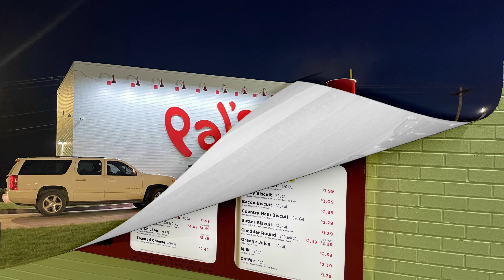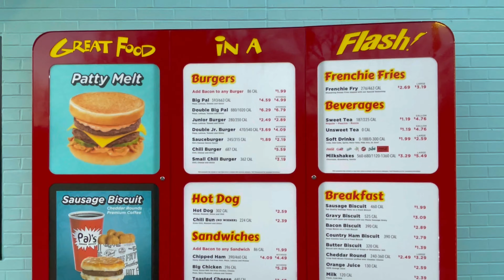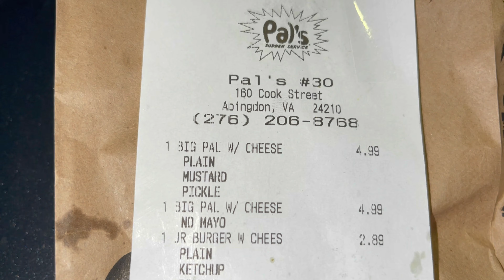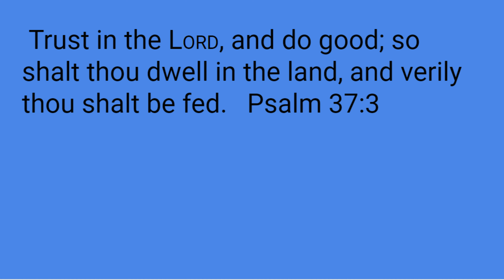Pal’s Sudden Service | Fast Food That’s Actually Fast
Pal's Sudden Service is a regional fast-food chain primarily located in Tennessee and Virginia, known for its distinctive drive-thru only service and brightly colored buildings. Founded in 1956, it's celebrated for its quick and efficient service, offering a menu featuring burgers, hot dogs, fries, and breakfast items, all prepared with a commitment to freshness and quality. With its loyal following and emphasis on speed and friendliness, Pal's has become a beloved institution in the communities it serves.
Our Most Used Amazon Products for Vlogging
Selfie Stick/Tripod for Phone

Mics that we used in this video

David’s Magnetic/Breakaway Glasses

Swiss Gear Backpack to transport all our tech stuff

Phone Case to Protect Phone (Camera)

Phone Tripod & Selfie Stick

Snail Mail-     David, Cindy & Carly
                        vafunseekers
                        Appomattox, VA 24522